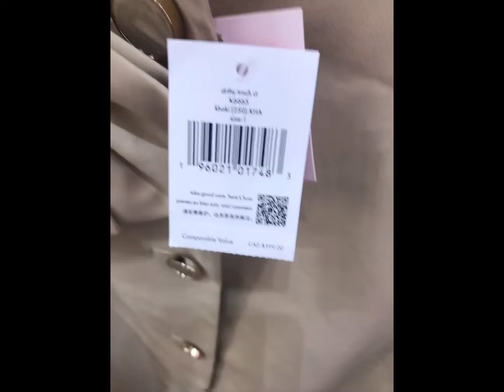Kate spade AB Outlet May 2022